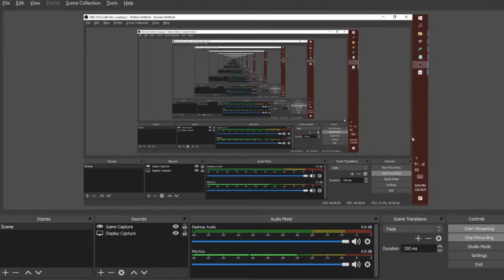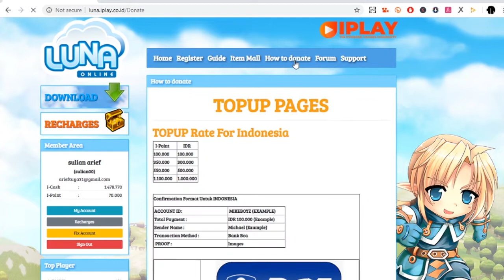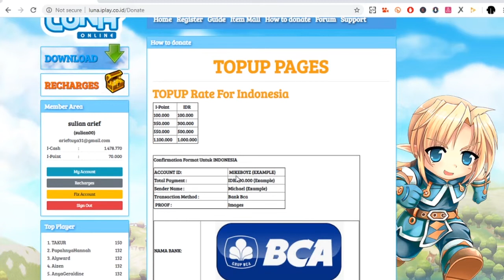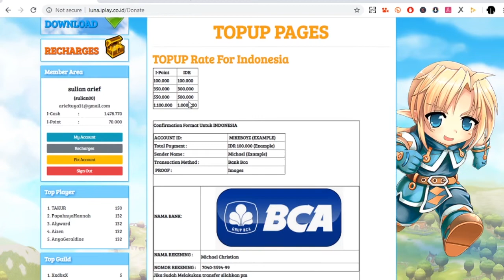Bahas Dikit Item di iPoint, Sayapnya Itu Bikin Ngiler | iPlay Luna Online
Bentar lagi lebaran saatnya shoping dong di iPlay Luna Online hahahaha
sikaat cuuy

(Pilih yang iPoint)

Rate Server Info :
- Max Level 150
- EXP x 300

 Feature :
1. Balance server & not over damage
2. Auto regen Icash ( 100 I-Cash /10 menit)
3. Daily event ( gvg , pvp & hide and seek )
4. Item mall web system
5. Anti cheat system
6. Gm friendly

Starter pack firts character get :
- Ended Double Exp & Drop rate
- Add exp 50% 5pcs